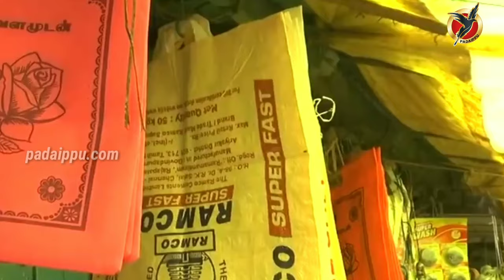International plastic Bag Free day - June 3 | தினம்‌‌ ஒரு‌ ‌தினம் | Padaippu TV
International Plastic Bag Free Day was created by Bag Free World. It was created as a worldwide initiative for the purpose of getting rid of the single-use of plastic bags around the world. It is all about promoting environmental conservation by encouraging us all to stay away from the use of plastic bags and instead look for more eco-friendly alternatives.

Background voice
Mannju Kannan (Shenpa)

Editing and mixing
S. Muthuraj

,plastic inside squid,plastic inside coke can,plastic inside human body,plastic between driver and passenger,plastic between drywall and insulation,plastic between wood and concrete,plastic between garden rows,plastic between cassette and spokes,plastic between leaf springs,difference between plastic and fibre,
difference between plastic and rubber,beyond beauty plastic surgery miami

views about dhoni,above 1 billion views songs,above 50 million views movies,views at twenty5,view from below angels and airwaves lyrics,circulatory system inside views,views with music,views without any layout constraints may clip their content or overlap other views,